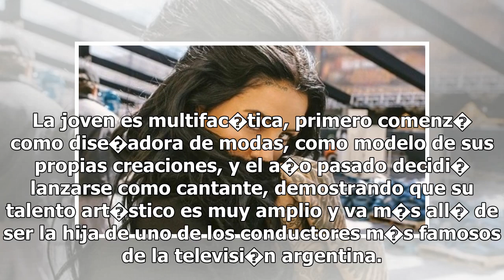"Era la hermana del amigo...", Cande Tinelli cont� c�mo comenz� su historia de amor con Luca Bonomi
Cande Tinelli es una de las hijas de Marcelo que m�s revuelo ocasiona, tanto con sus jugadas fotograf�as y divertidos videos en las redes sociales, como con sus revelaciones a los medios de comunicaci�n. La joven es multifac�tica, primero comenz� como dise�adora de modas, como modelo de sus propias ...